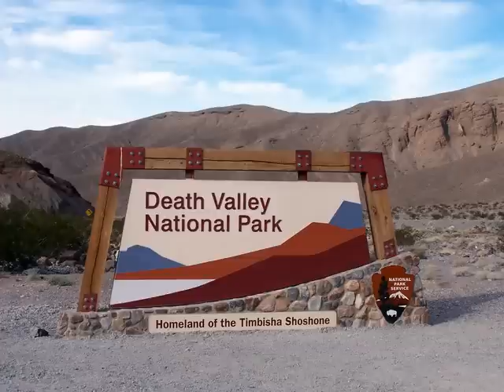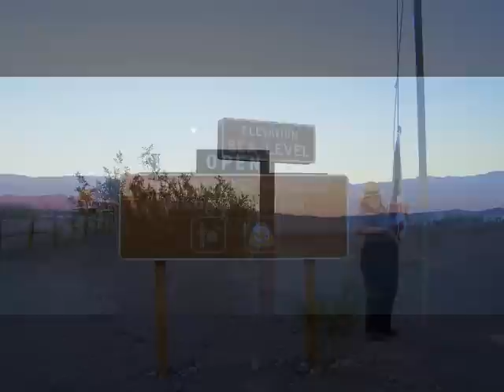Driving through Death Valley National Park, California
Death Valley National Park, California
Have you ever wondered what Death Valley looks like? We did, so we detoured through the National Park on the way to Arizona, from Lone Pine on the Eastern Sierra Scenic Hiway (395), from 4,000 ft to sea level. The photos were all taken from our vehicle as we descended, until we stopped at the Ranger Station at Stovepipe Wells, where I had the honor of helping Ranger Patti fold the flag that night. The afternoon sun that late November day gave perfect lighting for the scenery, and the steep, twisting road repaid us with gorgeous colors, shapes and patterns in the surrounding landscape. The almost-full moon was an added bonus in the crystal clear sky. We camped overnight at Furnace Creek, and the last few photos are from around the campsite and as we left the next morning to continue south.
Late Autumn in the Mojave Desert was wonderful !!!